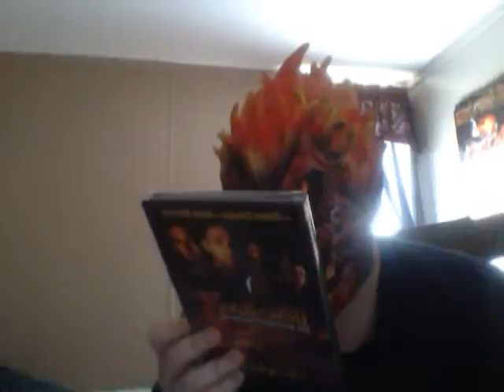Psychopath1c 1 Amazon unpackaging as of 5-20-14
me opening 2 packages i ordered from amazon